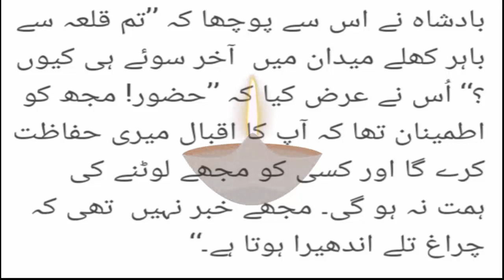Chirag Tale Andhaira | Every Light Has Its Shadow | Kahawat Nagar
every light has its shadow